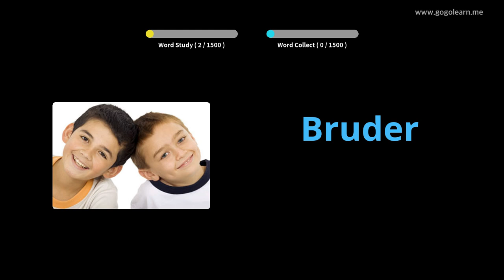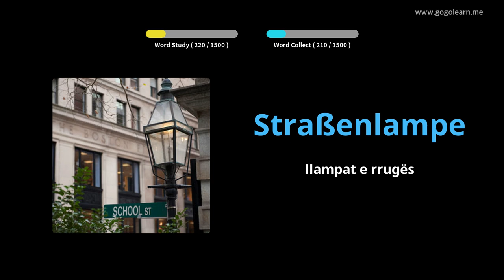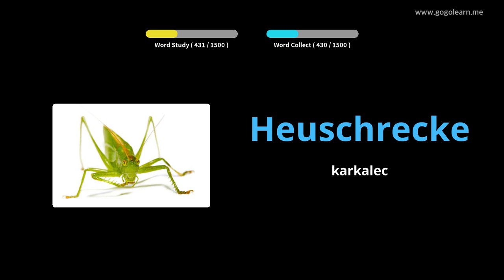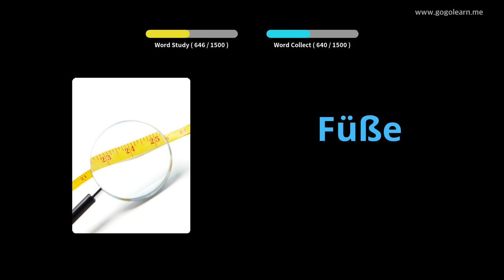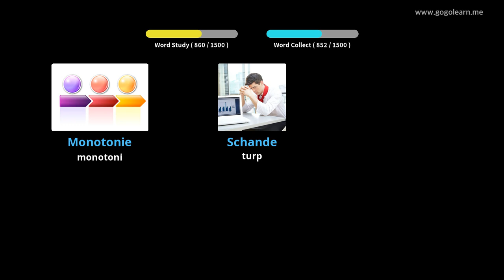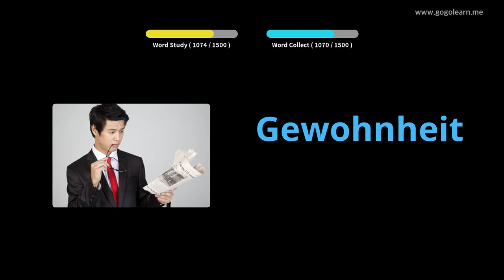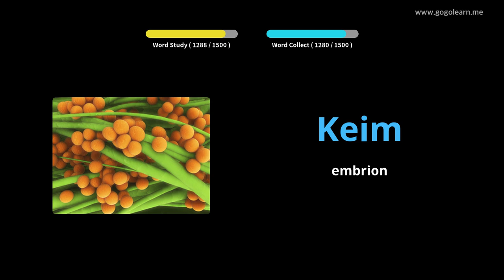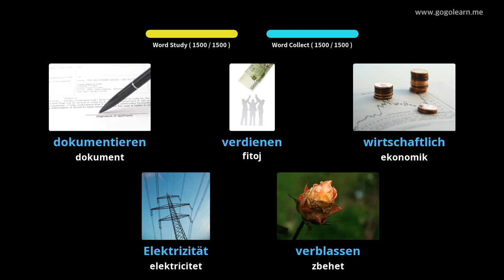Mësoni me German Fotografitë |Fjalori German Themelor | Golearn